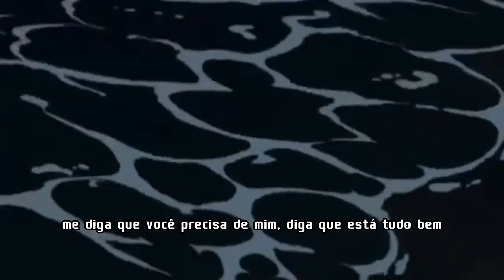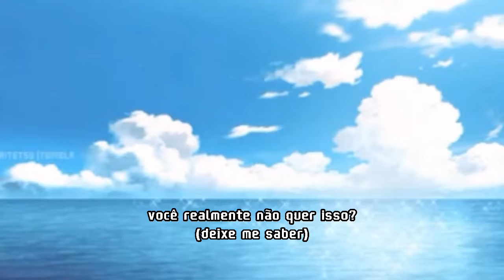PackRippedOpen - Bones (legendado)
DesculpaGalero, QualidadeBaixa.

sesh